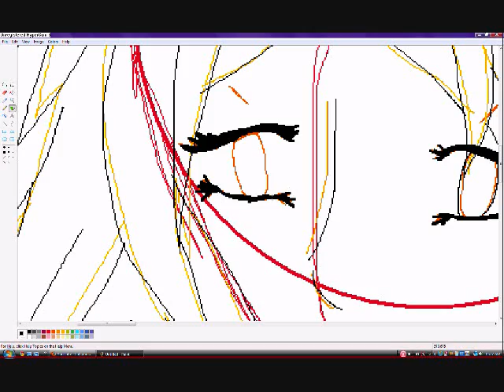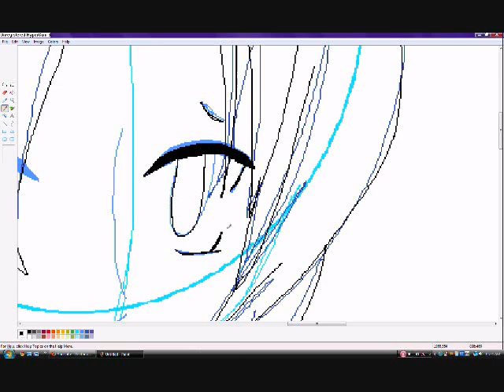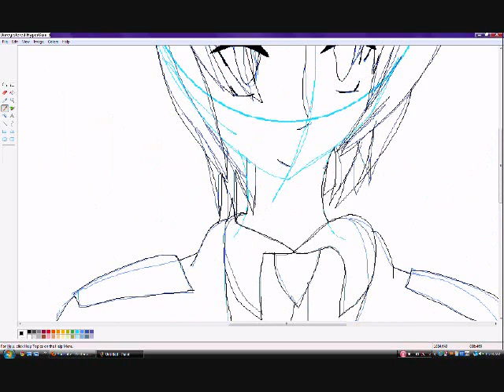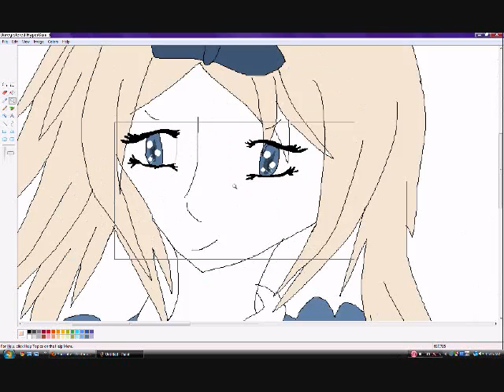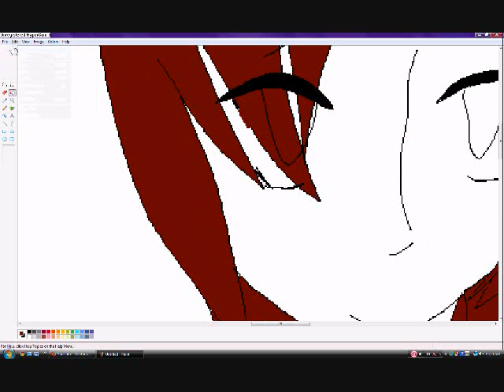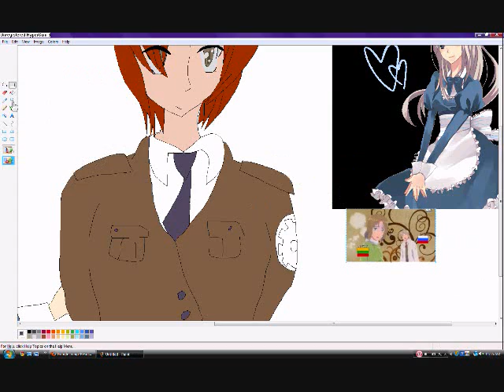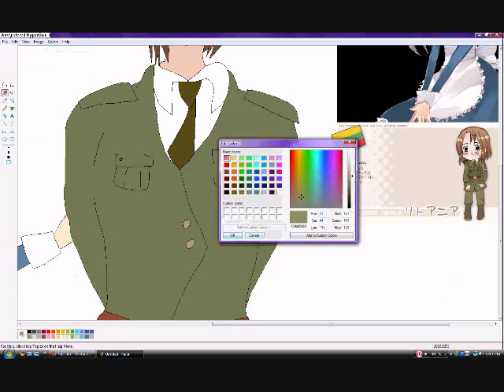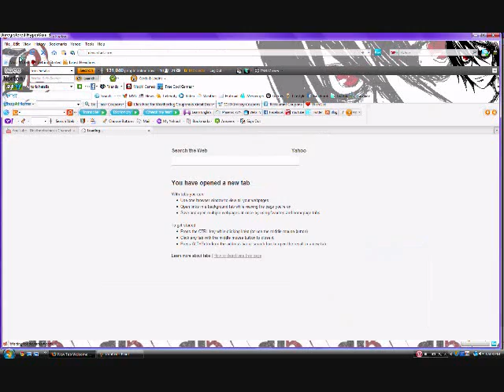Speed painting Natali & Toris for Evil creeps Art trade ^^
Just a speed paint